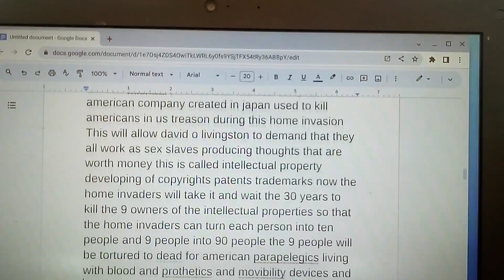Church of Jordan - YouTube.com Tabernacle of God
All Points Bulletin Season 1
Dj Akie Abe Radio Station fm segments 1 through 20
Prime Minister of Japan Office
US Supreme Court plaintiff Aaren Williams Striplin vs Defendant Joe Biden case of slavery
Sony High Priest
please go to YouTube.com
Sony entertainment
Sony records
tabernacle
Barron Trump Michael Jackson
dance for Tiffany Ariana Trump
Barron Trump Word Scrolls
seven churches of Asia
heaven
Joe Biden
metropolitan police department homicide detectives
please go to John g Roberts Jr
and then I will like you to get an international lawyer to represent High Priest Aaron Tribe of Levi
I will like to press civil and criminal charges against the criminals inside of the United States of America doing an home invasion on my house yet all of United States of America wish to steal the way to heaven the way in heaven the treasures in heaven from me I wish for the Lord our God I Am to split the red seas for me to walk through as I barrow an year and prepair to make it to the promise land Israel with all of my things and I wish that the collective body of the church place blood of the lamb over their door for me for death to pass over my house and around all of the houses of United States of America that is with out the blood of the lamb on their door as they shall remember what God I AM has done in Egypt to the Pharaoh and his armies just as it too shall be to the presidents and their armies for an everlasting curse be apond the United States of America an Generational curse shall be around the United States of America now I wish you to look around the wonder of this
Donald John Trump Covid 19
Barron William Trump Covid 19
Joe Biden Covid 19 then cured of healing of high Priest Aaron Tribe of Levi
just as the Lord our God has said
Covid 19 around the entire land of the United States of America and famine around the land also impeachments and Indictments non stop apond the presidents and vice president as their have now been three impeachment proposals and the president in jail with mug shot God is real I even I the High Priest Aaron Tribe of Levi have released the church
the way to heaven
the way in heaven
the treasures in heaven
the word scroll is open now and the church is now open now I shall leave the United States of America just as I did Egypt walking through the red sea and just as the Lord our God I Am has said the presidents and his armies shall pursue me and be killed inside of the red seas this my friends in our day is likened into the rights to press criminal charges in all of the dry land of God on the presidents and his armies who are doing band bank bank robberies and they shall be be killed just as the Lord has promised us in his holy bible their for you shall press criminal charges and civil charges on any & every united States of America citizen as an resident amounts you illegaly in possession of my band which is today band bank & you shall see the presidents and his armies killed in all of the 195 countries created by God b.c. tower of babel & they shall be in jail amounts you in all the land of the church of Asia I have done all that God has promised you now look for yourself what did happen in USA
they will be done
word Scrolls
language code
straight is the gate
treasures in heaven
help meet
rib of man
house of
coats of skin
tend the fruit trees
tend the trees
tend the grass
tend the herb yielding seeds
tend the garden
establish your Everlasting covenant with god
get inside of an ark of gopherwood with thy son thy wife all thy house all food eaten 18 fowls of the air dirt & clean two of every sort of living creature creeping thing beast of the field & stay the days and night 151
eat of every tree freely all fruits all vegetables all herb yielding seeds have dominion over the earth have dominion over the creeping things beast of the field
heal the blind heal the lame heal the sleeping boy heal the sleeping man heal the limb heal the blood heal the demons  possessed heal the leopard procreate keep your heal to the head of the serpent till the land and be fruitful and multiply keep the laws of God keep the Ten commandments and obey God for God is judging you all and all shall be judged by God now my friends what Robert hunter Biden killed for
Step towards thee kingdom of God
Step towards thee kingdom of heaven
step